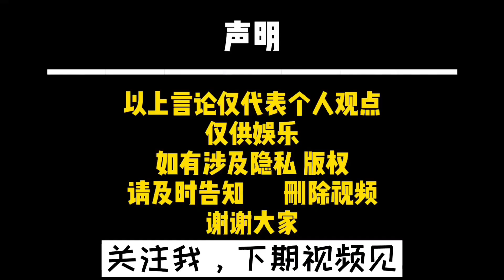恩施三农领路人“土家小木”，拍短视频一年能赚多少钱？